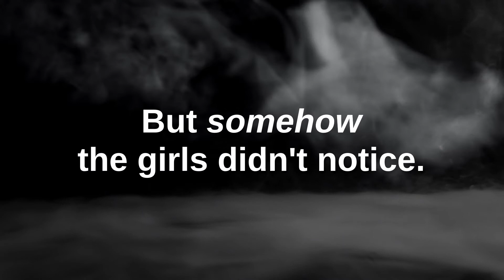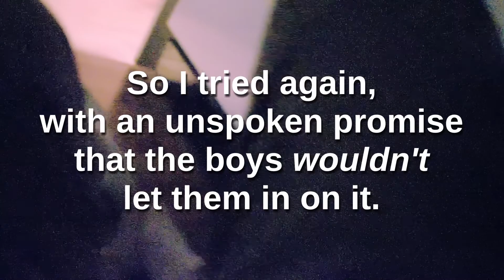Sneak-up PRANK -- Scaring the girls!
They were watching a horror movie in the dark...
Seeing my opportunity, I crawled slowly along the ground to reach them.

I inched closer and closer to their unwitting feminine forms, camouflaging myself in shadow; silent and nearly still; a perfect predator, motivated only by the joy of MURDER.

Follow the Hive on Instagram!
📸 - Instagram.com/thatsmysteejay